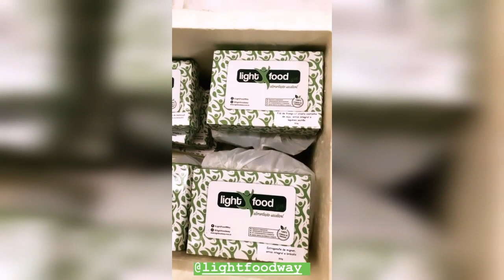Storys Carol Gattaz preparação pra apresentação do Minas